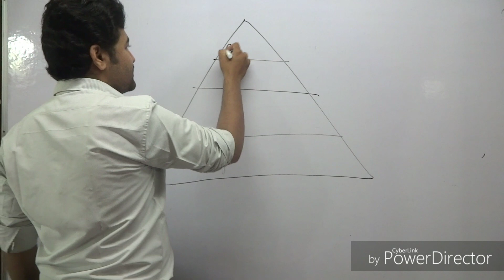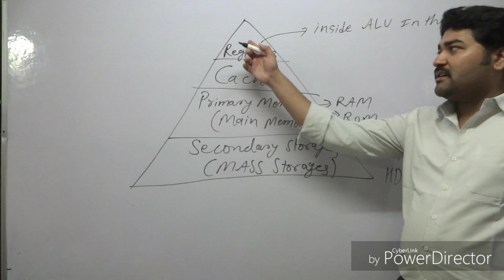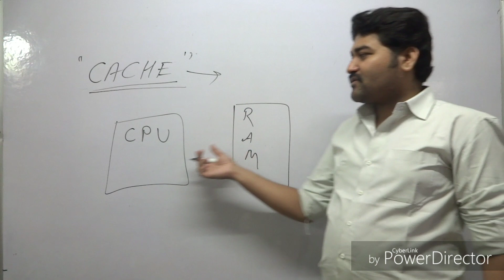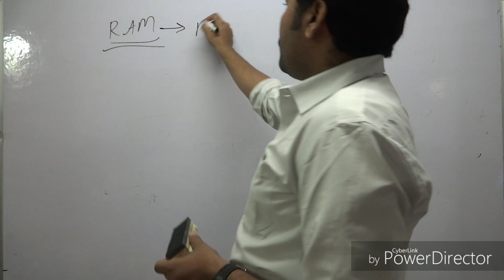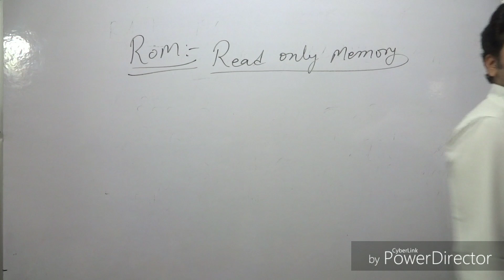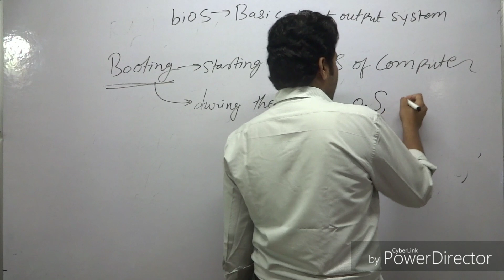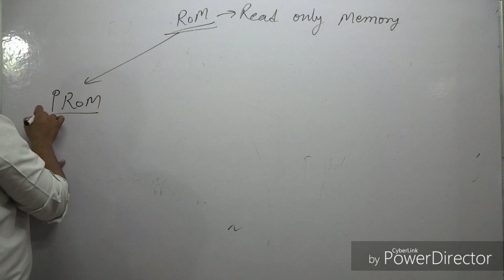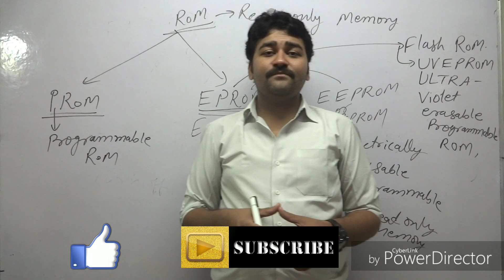Memories And Storage Devices Of Computer (Part 1)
Computer storages and memories, cache, register ,ram ROM primary memory ,secondary memories, mass storages storage devices booting, post process,types of ram and ROM.